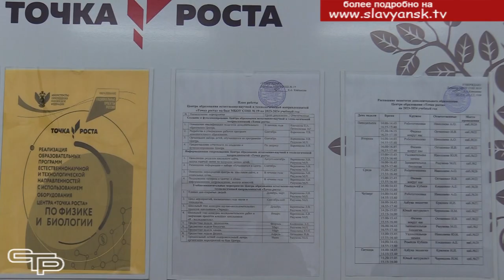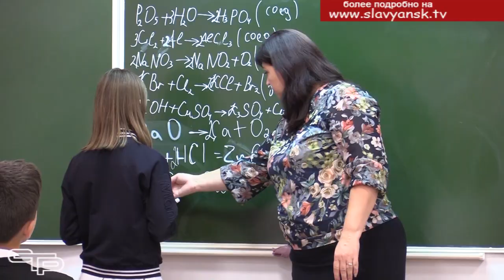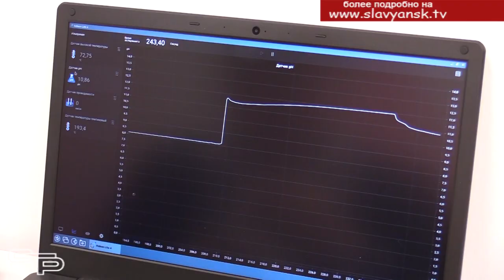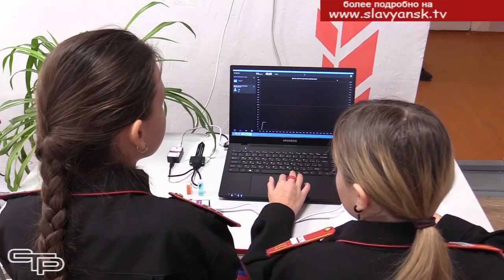Точки роста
Продолжаем освещать работу центров «Точка роста» в школах, расположенных в сельских поселениях муниципалитета. Наша съемочная группа побывала в образовательных организациях Прикубанского и Коржевского поселений